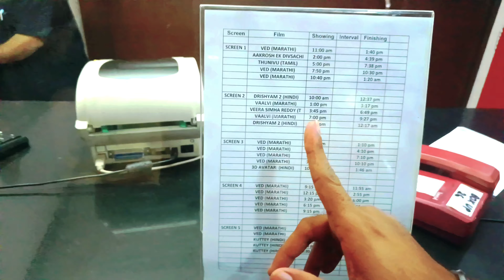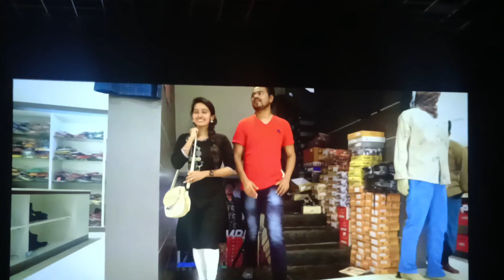Aakrosh "Ek Divas Achi Suhasini" | Marathi Actor Mandar Choudhary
Aakrosh "Ek Divas Achi Suhasini",
Marathi Actor Mandar Choudhary,

@Gaurav'svlog